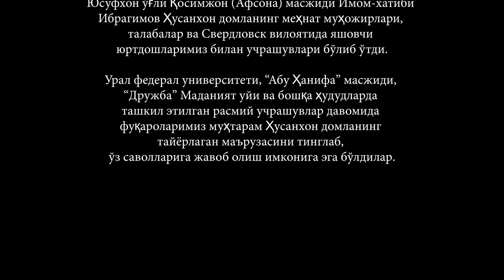Bosh konsulxona yangiliklari